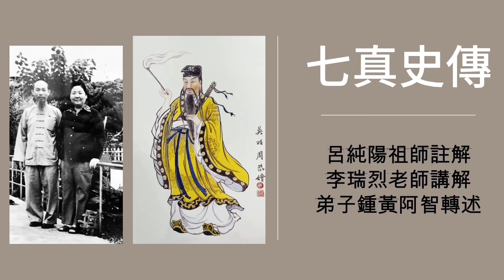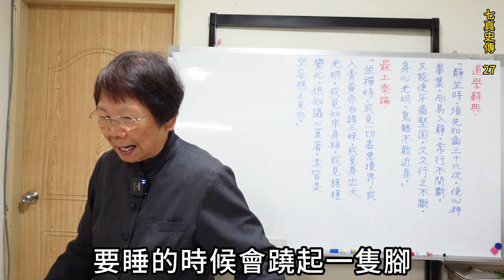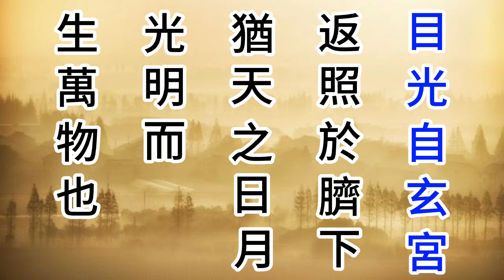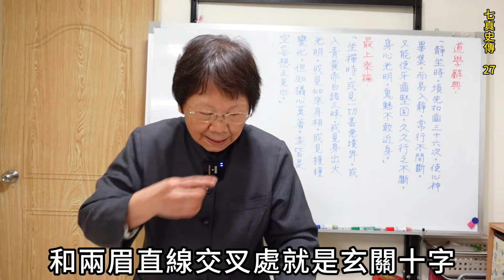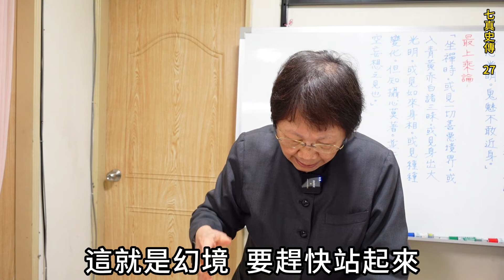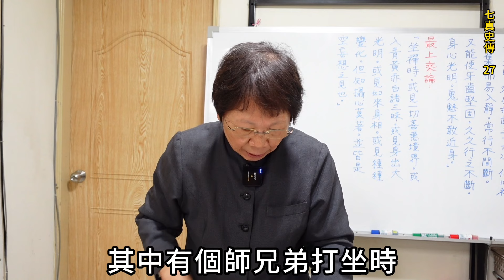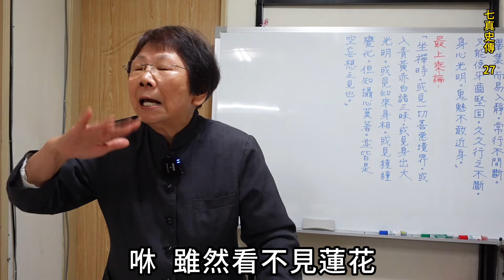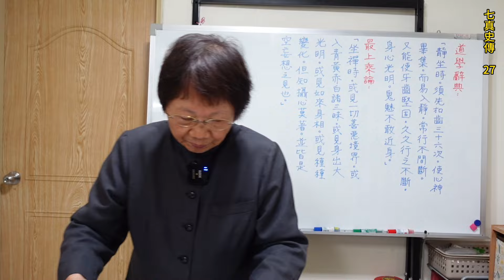七真史傳 27 呂純陽祖師注解 李瑞烈老師講解 鍾黃阿智轉述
「七真史傳」乃道教真人之合傳，歷述呂純陽祖師門下北七真修行傳記，著作約在明季。書歸小說，事類傳奇。倘於顯化迷離之事，可毋著意 ; 或有乖違世情之舉，切勿拘執。視以西遊、封神之儔，雖不中，亦不遠矣 ! 其人事情節，略讀可也。至於祖師論道、修行真訣，乃本傳之菁華也。蓋淺者見淺，深者見深，行者得魚忘筌，得兔忘蹄。「依了義經，不依不了義經。」本傳闡理甚真，允臻大道。
史傳曰 : 「所謂全真者，純真不假之意也。人誰無真心，一轉便非了。人誰無真意，一雜便亡了。人誰無真情，一偏便差了。」真指道心全真之體，人人本具。又云 : 「所謂初心者，即固有之心也。所謂始意者，即朕兆之意也。所謂至情者，即本性之情也。」吾人恭誦《中庸》首章 : 「喜怒哀樂之未發，謂之中，發而皆中節謂之和。」文句雖異，至理不二也。
愚痴眾生，不識初心、始意。自家摩尼寶藏，棄地不顧。餘習牽攣攀緣，捨己之田而芸他。